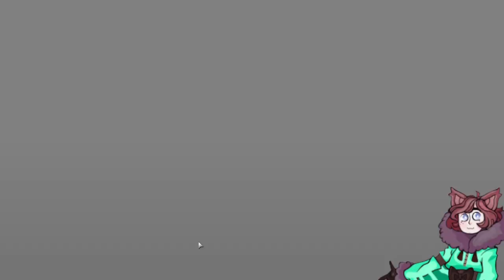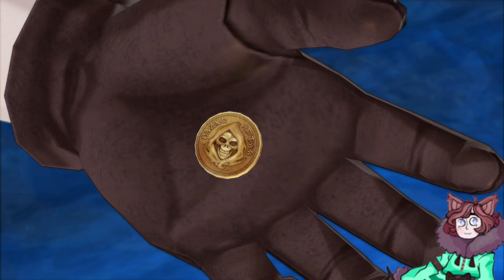Bat Plays Berseria Part 3